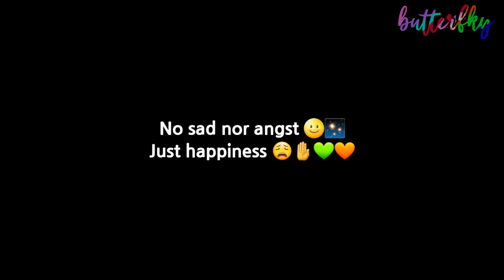Everyone ignores Deku challenge ✨ | Angst Deku? | •butterfly•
wait- what if deku did that too? Revenge lmaoo xD